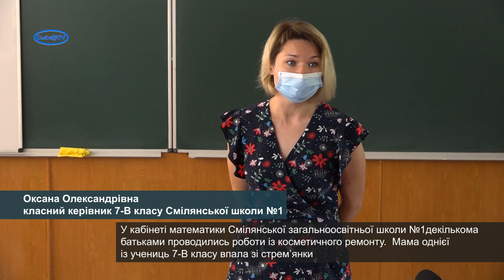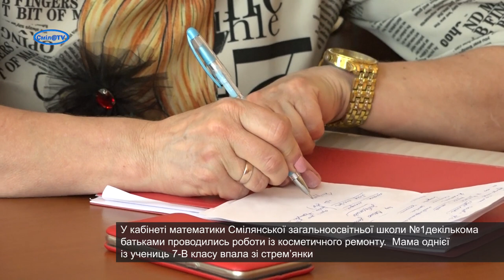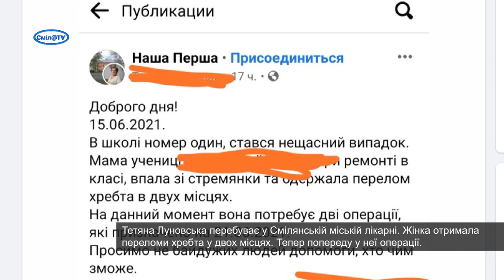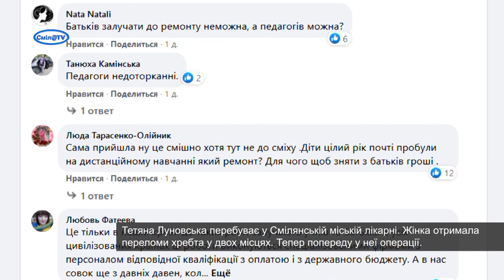Нещасний випадок під час ремонту у смілянській школі